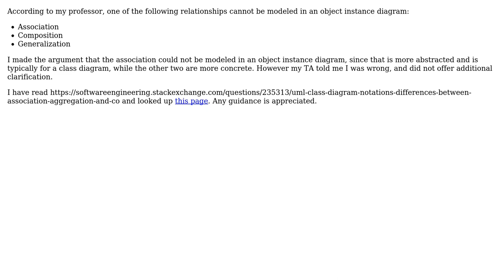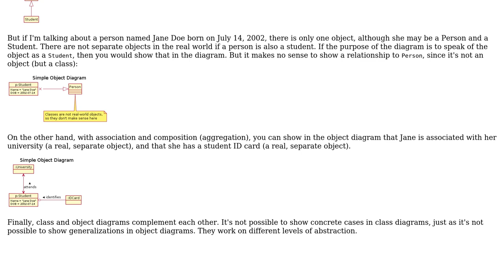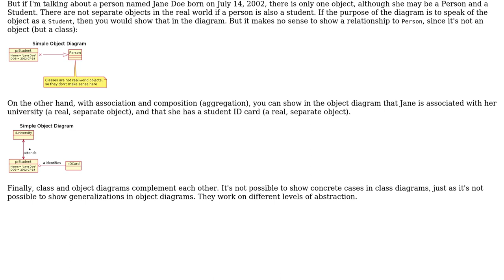Software Engineering: Object Instance Diagram - What can be modeled? (2 Solutions!!)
Software Engineering: Object Instance Diagram - What can be modeled?

With thanks & praise to God, and with thanks to the many people who have made this project possible! | Content (except music & images) licensed under CC BY-SA | Music | Images & others | With thanks to user wundermahn user Simon B user NoChance user Fuhrmanator and the Stack Exchange Network Trademarks are property of their respective owners. You are responsible for your own actions.